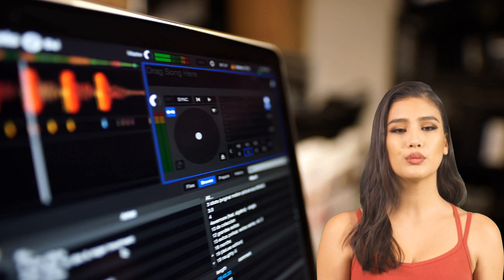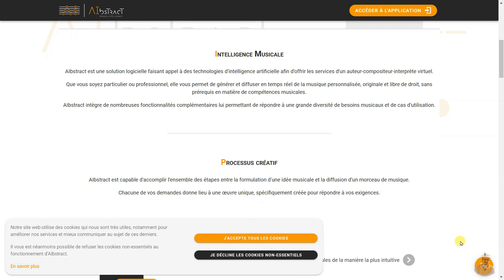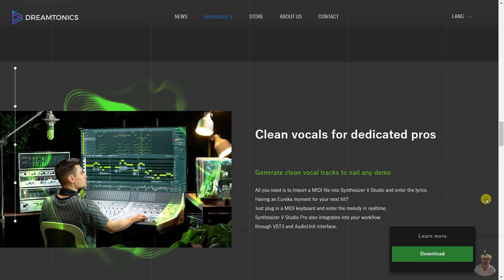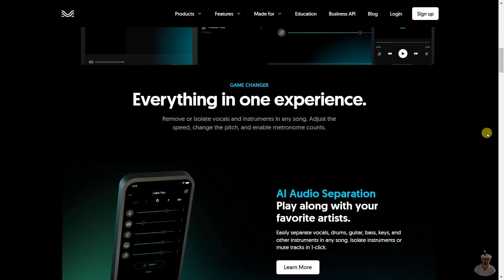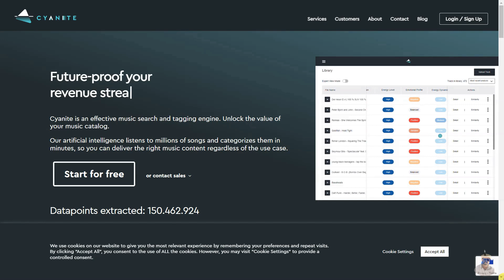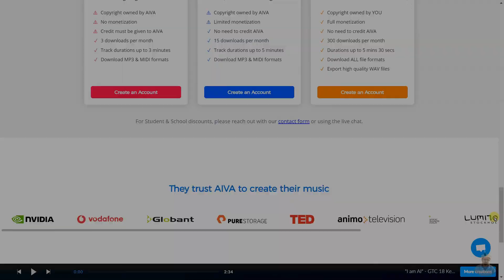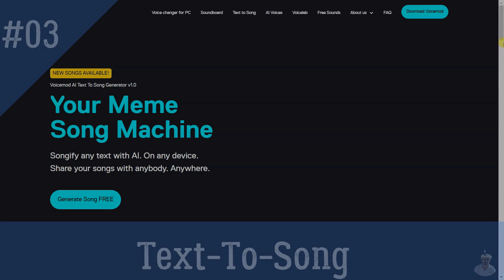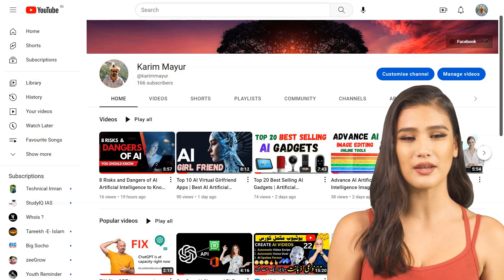Unbelievable AI Music Generators: How to Create Music with Ai | free ai music generator no copyright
✔ Welcome to the world of AI Music. In recent years, artificial intelligence has made tremendous strides in the field of music, changing the way we create, produce and experience sound. In this video, we'll explore the exciting advancements in AI music and how it's shaping the future of the industry.
From AI-generated compositions to intelligent music production tools, AI is revolutionizing the way we approach music creation. With deep learning algorithms and neural networks, AI music has the potential to bring a new level of creativity and accessibility to the world of sound.
So come along as we delve into the cutting-edge technology behind AI music and discover the exciting possibilities it holds. Let's explore the future of sound together.

25+ Advance AI Music Generators Free Tools and Websites ♫

0:00 Intro

1:30 Get Sound ➤

1:55 AIbstract ➤

2:32 Maroofy ➤

2:47 A.V. Mapping ➤

3:17 Vocal Remover ➤

3:41 MusicLM ➤

4:31 Synthesizer V ➤

5:12 Soundful ➤

5:43 Playlist AI ➤

5:58 Endel ➤

6:29 Moises ➤

6:58 Boomy ➤

7:37 Mubert ➤

8:05 Orb Producer ➤

8:29 Cyanite ➤

9:02 Magenta Studio ➤

9:27 AIVA ➤

10:04 Amadeus Code ➤

10:32 Samplette ➤

10:57 LALAL.AI ➤

11:32 DADABOTS ➤

12:04 Riffusion ➤

12:37 Text-To-Song ➤

13:04 MuseNet ➤

13:46 Soundraw ➤

14:00 Outro

a.i generator,
artificial intelligence stored memories,
super intelligent artificial intelligence